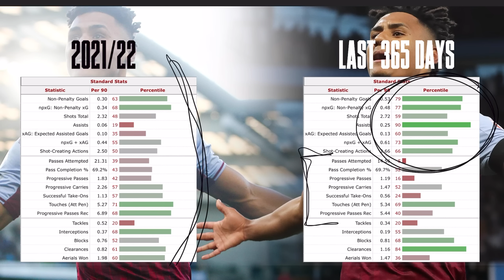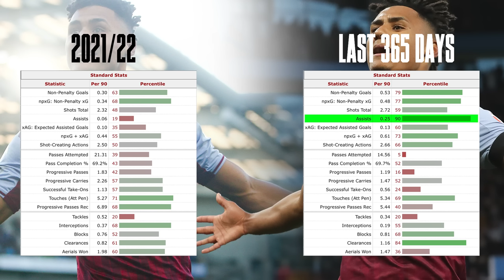Why Ollie Watkins Is The Best English Striker In The Premier League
Ollie Watkins is no longer the all-round, jack-of-all-trades striker who chases down balls into the corners: this is a new, mature Watkins who is spearheading Aston Villa further and further up the table. But should be the Plan B for Harry Kane at the Euros next summer?